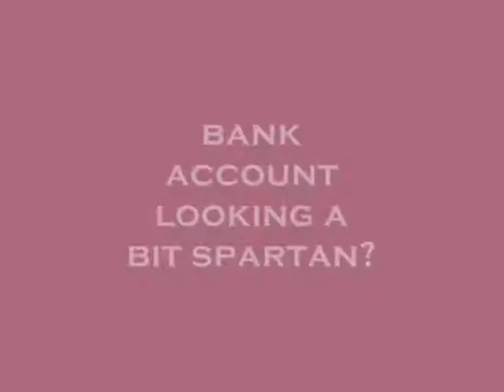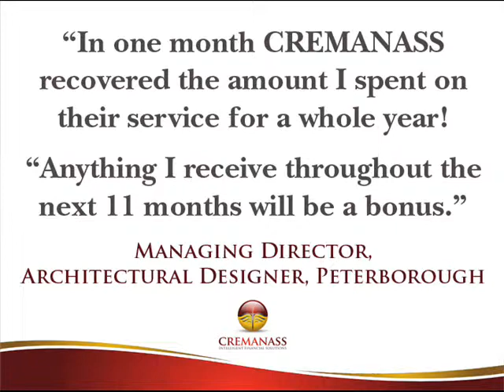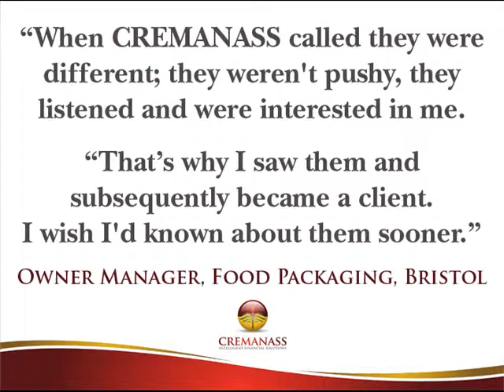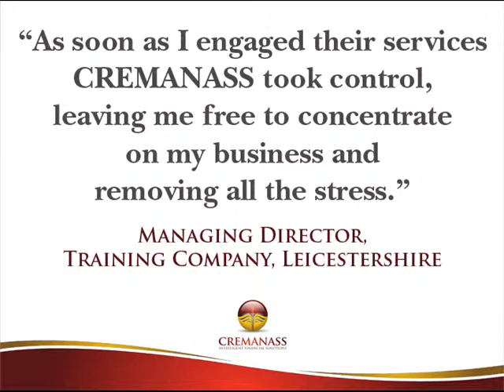CREMANASS - epic cashflow adventure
A great way to use subtitles in a movie to boost team morale and get your message across. CREMANASS used these vids to push through the importance of the services they provide and remind team members of the good feedback they have from their clients.